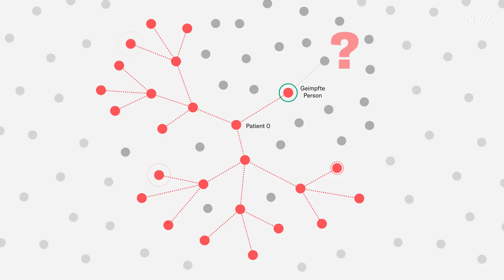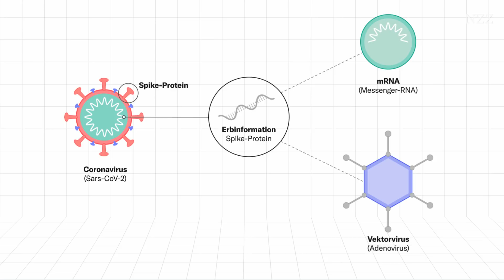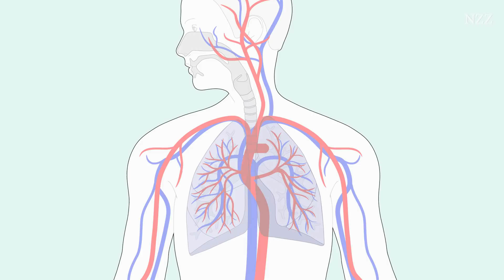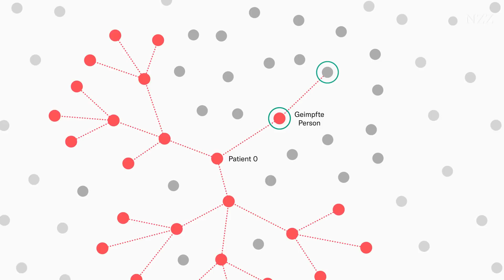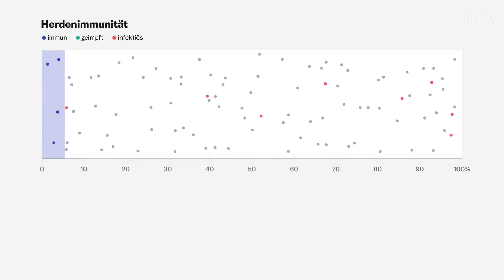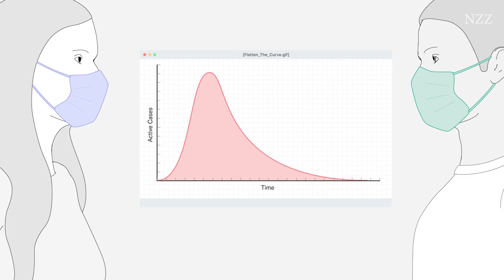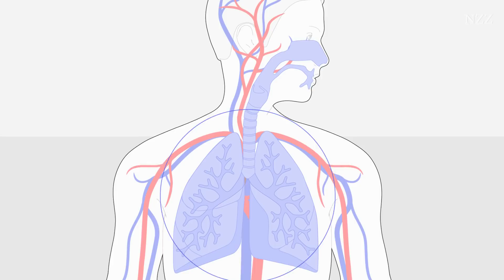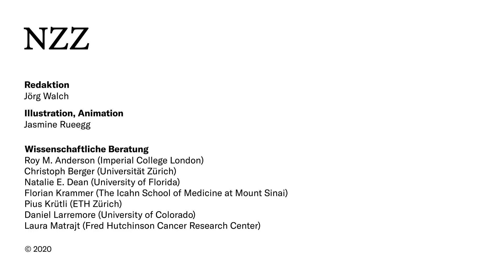Impfstoff gegen Corona: Warum unklar ist, ob die Impfung das Virus stoppen wird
Bis zu 95 Prozent Wirksamkeit gegen Covid-19 – so bewerben Pharmafirmen wie Biontech und Moderna ihre Impfstoffe gegen Corona. Doch das bezieht sich nur auf das Verhindern von Erkrankungen. Inwiefern die Impfstoffe auch Übertragungen des Coronavirus Sars-CoV-2 verhindern können, ist bisher noch unklar. Und das ist ein Problem: Es könnte passieren, dass geimpfte Personen – ohne dass sie Symptome entwickeln – andere Menschen anstecken und so das Virus weiterverbreiten. Ob wir mit den ersten Impfstoffen also eine Herdenimmunität erreichen können und so die Pandemie stoppen, ist noch völlig offen.

INHALT

00:00 Intro
00:57 Wie funktionieren die ersten Corona-Impfstoffe?
01:48 Was passiert, wenn man nach einer Impfung Kontakt mit dem Virus hat?
03:02 Welche Auswirkungen hat Impfen auf das Infektionsgeschehen?
03:52 Ist es möglich, die Pandemie durch Impfen zu stoppen?
04:52 Wie gross ist die Impfbereitschaft?
06:04 Was sind die Vorteile der zweiten Impfstoff-Generation?

QUELLEN